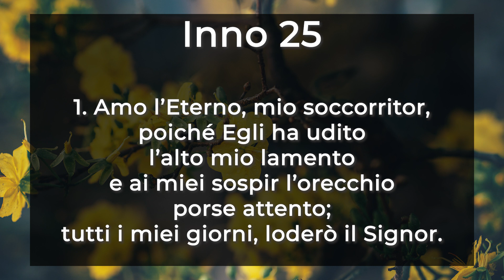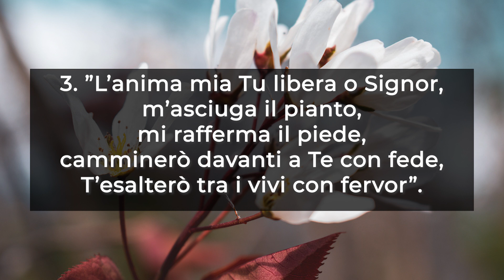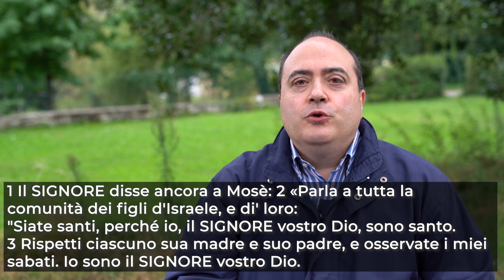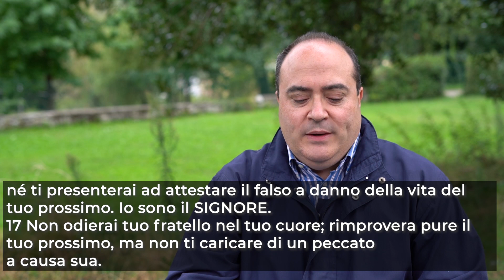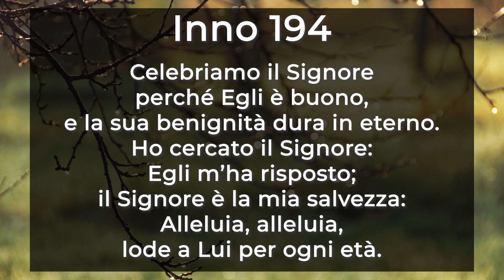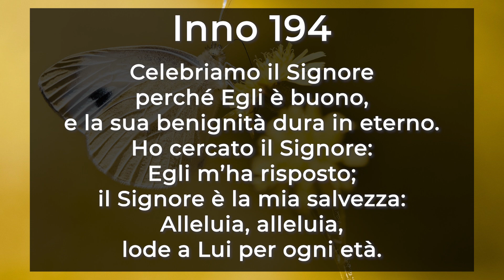Culto Evangelico Valdese - 6 Settembre 2020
Questo culto è curato dal pastore di Massello, Perrero-Maniglia, Villasecca 𝐀𝐧𝐭𝐨𝐧𝐢𝐨 𝐋𝐞𝐬𝐢𝐠𝐧𝐨𝐥𝐢 con predicazione su Levitico 19, 1-3, 13-18, 33-34.